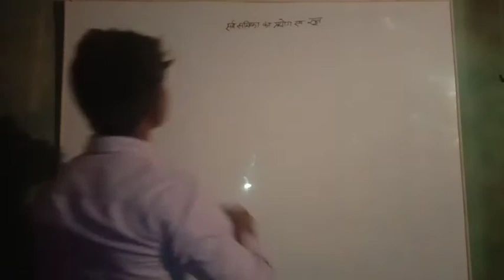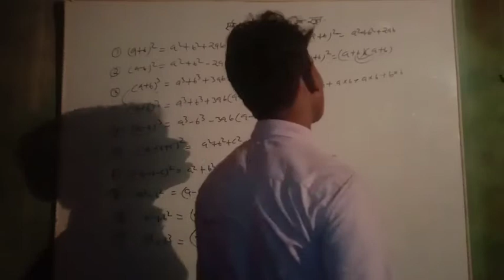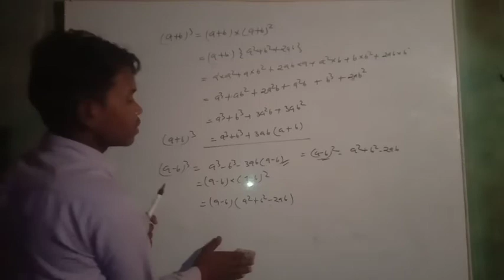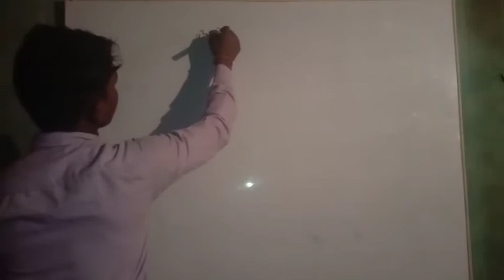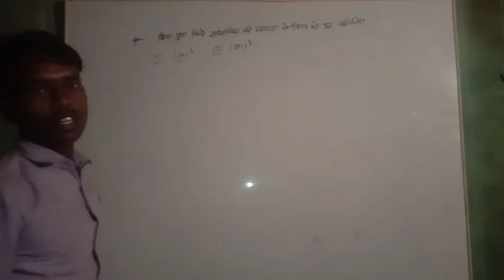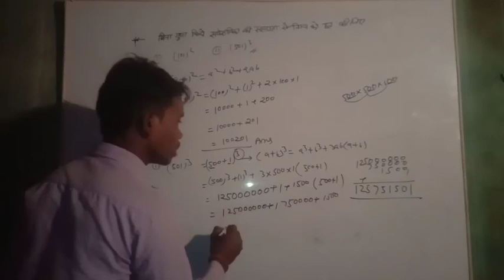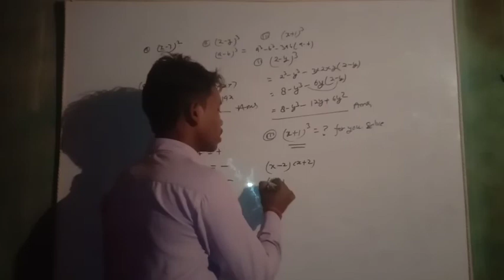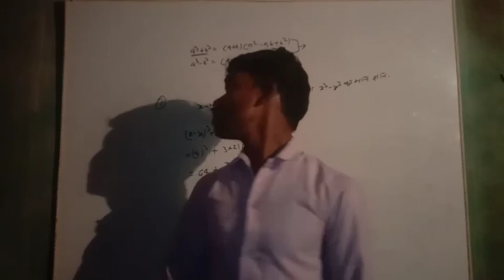सर्वसमिका का सूत्र एवं उपयोग । गणित विषय विडीयो को शेयर और लाइक करना ना भूले ।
M.K. study Knowledge

mera nam manoj kumar hai.

class 9th &10th math ...